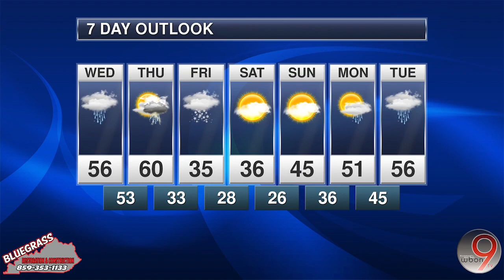BR&C Weather Center: Weather Forecast | Jan. 10, 2023